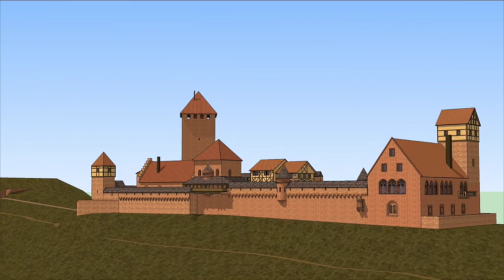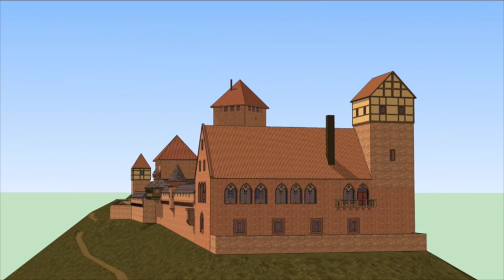Burgruine Wildenberg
Burg Wildenberg, auch Wildenburg genannt, ist eine stauferzeitliche Burgruine im Odenwald und gehört zur Ortschaft Preunschen, Ortsteil von Kirchzell, im unterfränkischen Landkreis Miltenberg in Bayern.

/// Geschichte ///
Die Herren von Dürn, verdiente Gefolgsleute der Stauferkaiser und Schutzvögte des Klosters Amorbach, gelten als Erbauer der Burg, deren Entstehung auf zwischen 1180 bis um 1200 datiert wird. Nach der Amorbacher Klosterchronik begann aber erst sein Enkel Konrad I. von Dürn (gestorben 1258) um 1216 mit dem Bau. Wahrscheinlich ist damit aber wohl nur der Bau des Torturmes gemeint.

In den Jahren 1271 und 1272 wurde die Burg nach finanziellen Schwierigkeiten der Dürner teilweise an das Erzstift Mainz verkauft und später zum Amtssitz der Mainzer Verwaltung, nachdem die Herrschaft Walldürn 1292 von Mainz komplett erworben wurde. Die Verwaltung erfolgte zunächst durch Offiziate, später durch Vogt oder Burggraf. 1291 war ein Heinrich Offiziat, um 1320 war es Konrad Rüdt von Collenberg. Im Jahr 1337 sühnte sich Erzbischof Heinrich mit seinem Domkapitel aus und überantwortete für kurze Zeit den Domherren auch Burg Wildenberg. 1350 wurde das Amt der Burg an Eberhard von Rosenberg verpfändet, 1354 löste Konrad Rüdt von Collenberg das Pfand wieder aus. Durch eine Aufstockung seiner Anleihen an das Erzstift Mainz erhielt Konrad auch die Ämter Walldürn und Buchen. 1356 soll ein Erdbeben die Burg stark beschädigt haben. Erzbischof Gerlach verpfändete im Januar desselben Jahres, ohne Zustimmung seines Domkapitels, dem Engelhard von Hirschhorn die Burg Wildenburg, die Stadt Amorbach und eine Gülte in Miltenberg. Ein Jahr später leiht er sich bei seinem Wildenburger Burggrafen Konrad Rüdt von Collenberg Geld.[1]

Ab 1368 waren Wiprecht von Dürn, Eberhardt Rüdt von Bödigheim, Fritz von Dürn und Eberhard von Fechenbach Mainzer Burgmänner. In der Folgezeit bis ins 15. Jahrhundert sind zumeist Vertreter dieser Familien als Amtmänner erwähnt.

In den Jahren 1400 bis 1511 wurde die Burg spätmittelalterlich ausgebaut. Der Westturm und die Sperrmauer durch den Burghof entstanden, die Kapelle wurde erneuert. Die Burg war noch bis 1525 Sitz eines mainzischen Amtmannes des Amtes Amorbach. Im Bauernkrieg waren es Bauern aus dem „Hellen Haufen" des Ritters Götz von Berlichingen, die die Burg Wildenberg am 4. Mai 1525 niederbrannten. Seitdem ist sie eine Ruine.

1803 kam sie durch die Säkularisation kurzzeitig an das Fürstentum Leiningen. 1806 wurde das Fürstentum Leiningen durch das Großherzogtum Baden mediatisiert. Schon 1810 wurde die Burg mit dem Gebiet um Amorbach Teil des Großherzogtums Hessen-Darmstadt und 1816 durch Gebietstausch an das Königreich Bayern.

Heute ist die Burgruine ein beliebtes Wanderziel und wird gelegentlich für kulturelle Veranstaltungen genutzt.

/// Beschreibung ///
Im Wesentlichen hat sich die annähernd rechteckige ca. 80 meter lange stauferzeitliche, später kaum mehr veränderte Kernburg erhalten. Gegen die Bergseite stellt sich ein diagonal gesetzter Bergfried. An der Südseite steht ein Torturm mit Stufenportal und Kapelle mit Apsiserker im Obergeschoss. Der geräumige Palas ist an die Talseite angelehnt. Von hohem künstlerischem Wert sind die Fensterarkaden im Obergeschoss, die vergleichbar sind mit denen der Kaiserpfalz Gelnhausen und Burg Girbaden im Elsass.

Als nachstaufische Ergänzung ist eine Trennmauer in der Mitte des Burghofes zu bemerken. Darüber hinaus gab es kaum mehr eine bauliche Veränderung, weswegen Wildenberg trotz des ruinösen Zustandes als eine der besterhaltenen stauferzeitlichen Burgen in Süddeutschland angesehen werden darf.

Die Burg ist reich an verschiedensten Steinmetzzeichen (mind. 50 verschiedene sind nachgewiesen), von denen sich einige auch auf anderen Burgen der Rhein-Main-Neckar Region, z.B. Burg Stolzeneck am Neckar (und auch in der Kaiserpfalz Gelnhausen), wiederfinden.

Der Burg vorgelagert auf dem Beginn des Spornrückens südwestlich Richtung Preunschen und etliche Höhenmeter über der Burg befindet sich die Fels(en)burg, eine in eine natürliche freiliegende Felsenformation[2] eingearbeitete Höhle mit rechteckigem steinernen Eingangsportal. Der Fels wurde bearbeitet und Felsplatten so angeordnet, dass eine ebene Plattform oberhalb entstand[3]. Das dies als eine Art Vorburg zum Schutz der Spornseite angelegt war, kann angenommen werden, ist aber nicht bewiesen.

Teile der Burg fanden im 19. Jahrhundert Verwendung beim Errichten der künstlichen Ruinen des Eulbacher Parks.